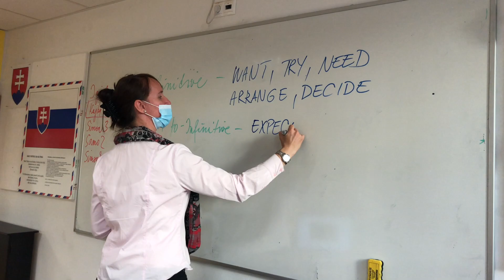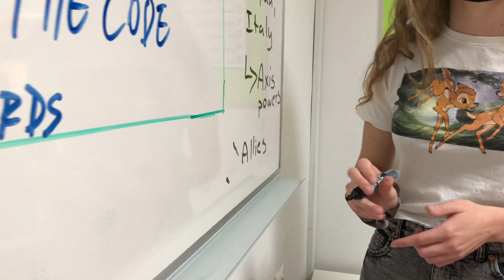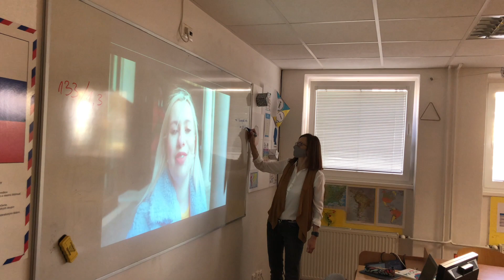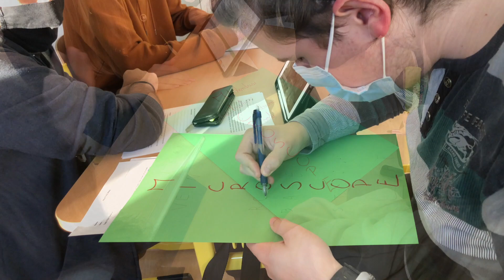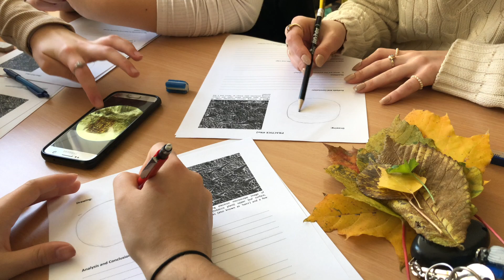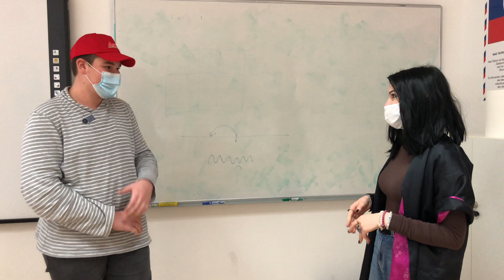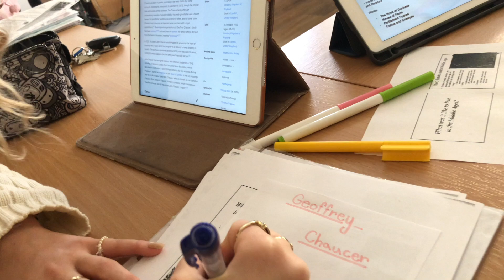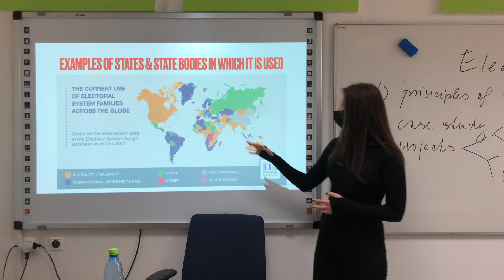Ako vyzerajú vyučovacie hodiny na našom bilingválnom gymnáziu?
00:00 Angličtina
01:26 Dejepis
03:32 Angličtina
04:36 Biológia
06:22 Umenie a kultúra
07:48 Angličtina
10:45 Chémia
11:52 Úvod do literatúry v anglickom jazyku
13:16 Občianska výchova